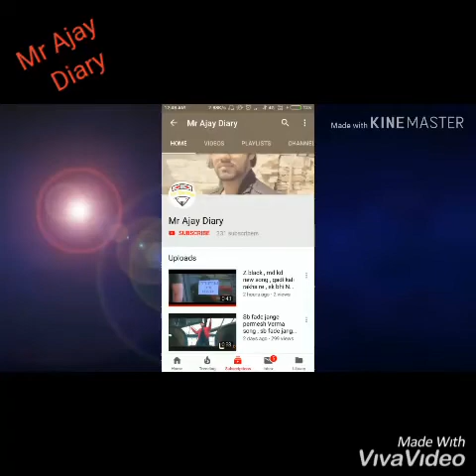Tik tok video , hot girl tik tok video , girl video , mr ajay diary , funny video , tiktok video